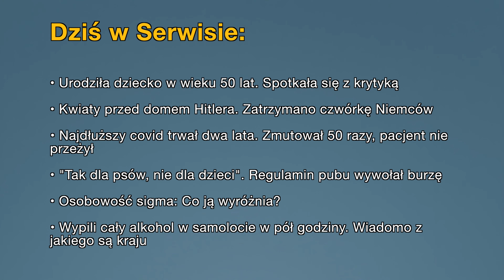• Aktualności: 24.04.2024 | 1 (Tłumaczenie na Język Migowy - PJM)